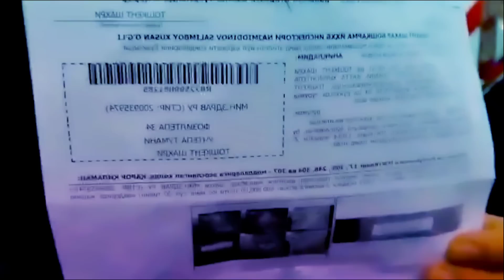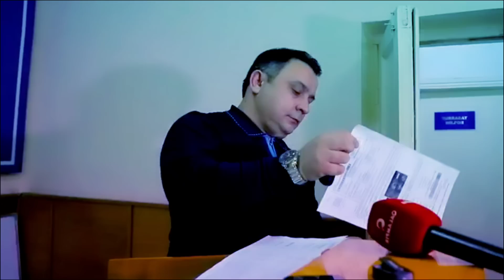TEZ YORDAMDAGILARGA KATTA SHTRAFLAR SOLINDIMI?